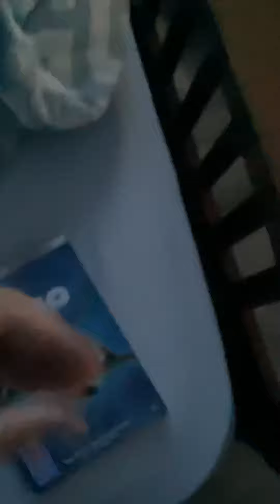Kako Watches The THX Tex Extended Logo at Respect House